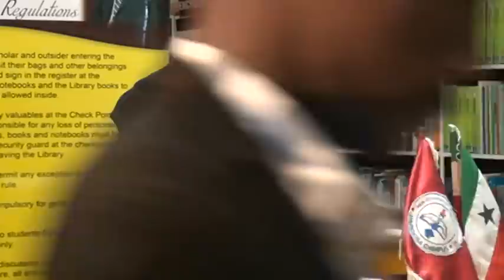Maxamed Xaaji Ingiriis oo Public Lecture u qabtay ardayda New Generation ee Hargeysa (Part 2)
Guleid Jama Blogs